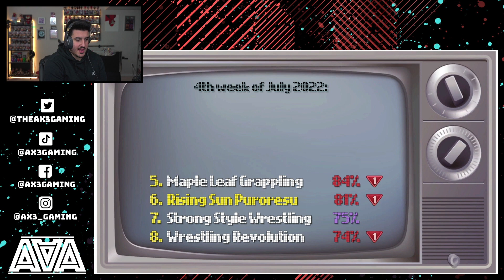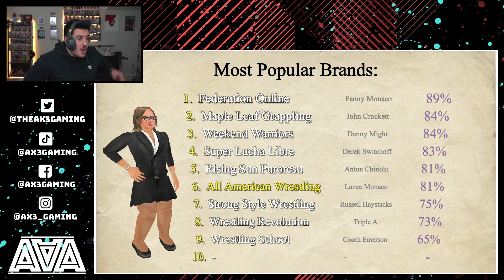WRESTLING EMPIRE | TRIPLE A IS MAKING A LOT OF MISTAKES!! (Part 8)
Today we are playing Wrestling Empire! In this episode, Triple A renegotiates this contract!